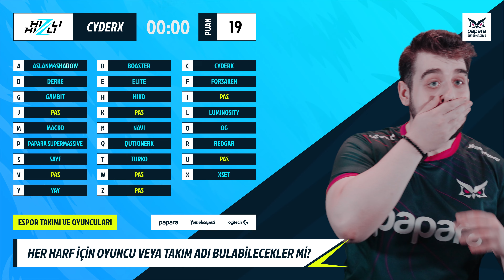CYDERX İLE A'DAN Z'YE ESPOR | Hızlı Hızlı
🔥 Papara SuperMassive VALORANT oyuncusu CyderX, A'dan Z'ye Espor Challenge'ını kabul ediyor! Her bir harf için, espor dünyasının en bilinen isimlerini ve takımlarını sayabilecek mi? 🎮 Bu zorlu ve eğlenceli meydan okumada CyderX'in kaç harfi tamamlayabileceğini görelim! Favori esporcunuzun veya takımınızın ismini videonun altına yazarak destek olabilirsiniz! 🚀